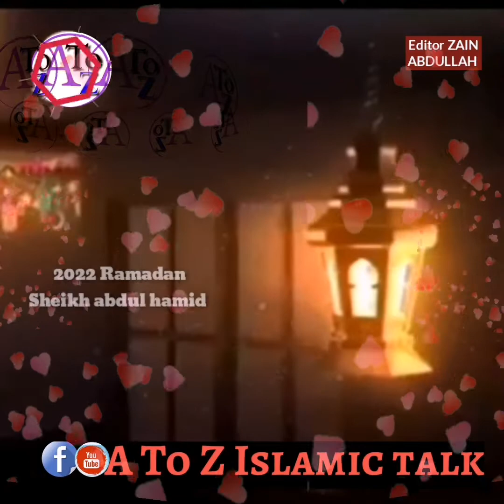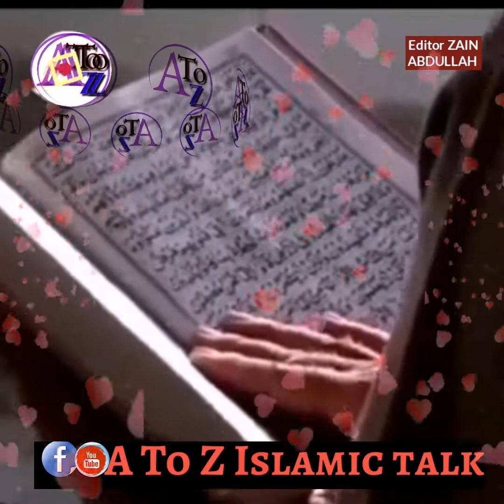ramazan, sheikh abdul hamid new bayan 2022 Ramadan, Islamic bayan, Quran Kareem, April 1, 2022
emotional Bayan, abdul Habib Attari emotional Bayan Status, islamic Status, AJ_Editing, jumma, Jummah Mubarak Status
Ramzan Mubarak status 2022| Ramzan coming soon 2022| Mah e ramzan Mubarak 2022|
RamadanWhatsAppStatus2022 RamzanSpecialWhatsappstatusvideo​ nooreramzansong​ nooreramdanstatusvideo​ RamadanWhatsAppStatusVideo RamzanSpecialWhatsappstatus RamzanMubarakStatusvideo Ramadan WhatsApp Status Video 2022 | Ramzan Special Whatsapp status 2022|Ramzan Mubarak Status video Ramzan Coming Soon